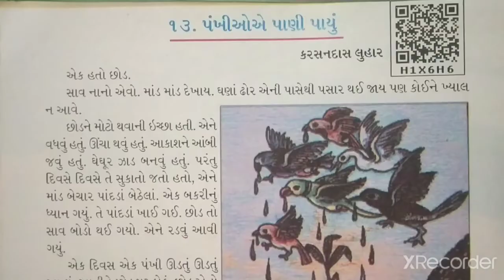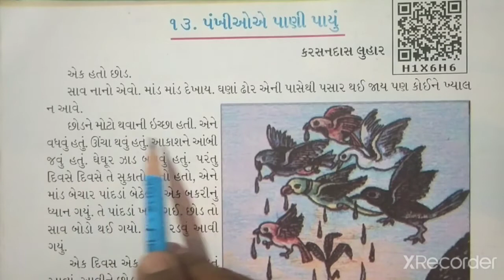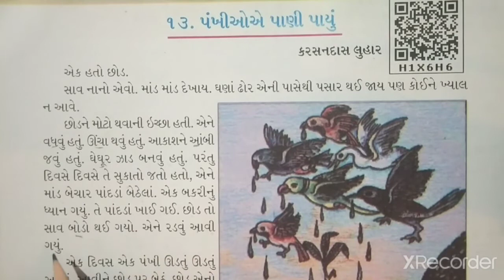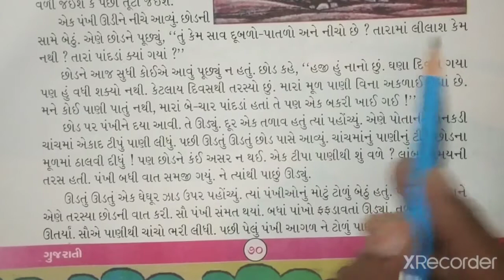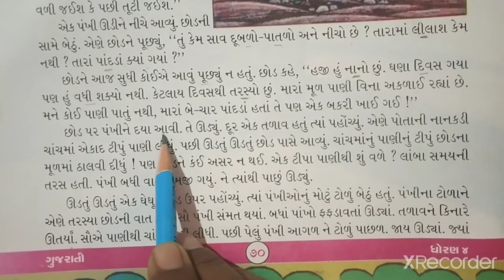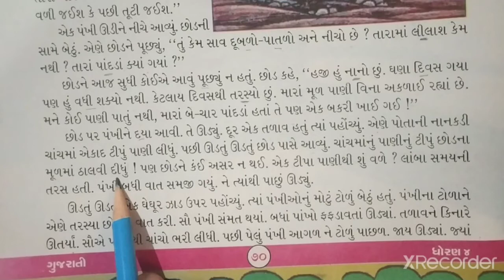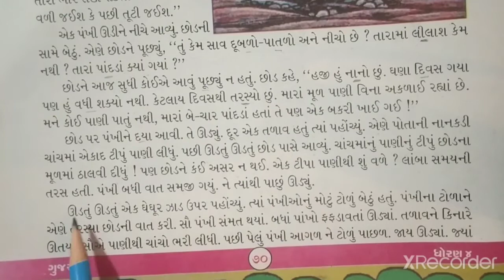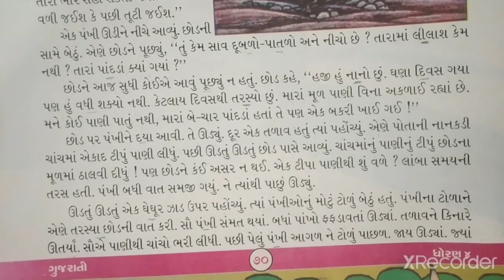STD-6 GUJARATI CH-13 PART-1(ENG.MED)